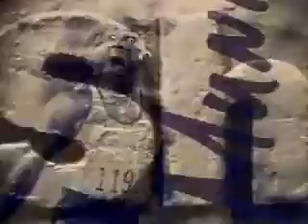The Olympic Show 2001 opener By Atlantic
Broadcast design. Motion design. Motion graphics.